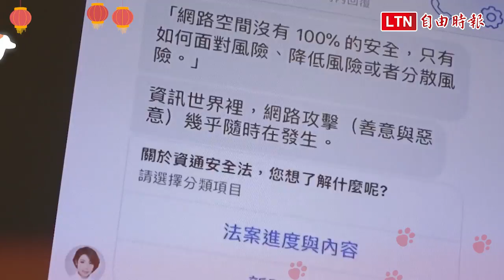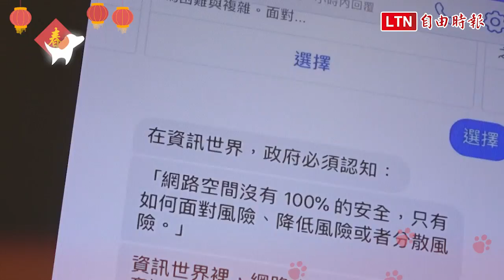找立委不想等？ 綠委推智慧機器人跟你對談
民進黨立委余宛如今推出全台首個選民服務機器人，未來透過臉書粉絲頁訊息，就能與委員專屬的智慧機器人線上互動，還能與委員「相約」會面時間。余宛如說，選服機器人不僅能即時回覆選民，也能有系統的整合選民建議，作為日後政策建議的參考。